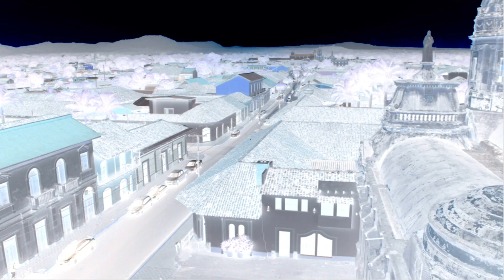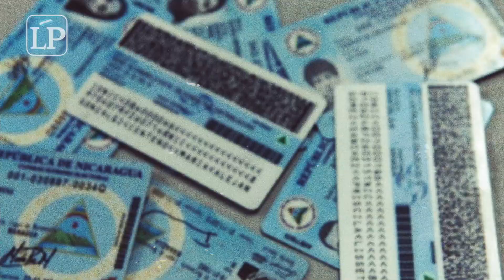La destrucción del sistema electoral: Reformas electorales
El tema de las reformas electorales no es nuevo. Luego del fraude de las elecciones de 2008, el tema se intensificó entre los movimientos de oposición y la sociedad civil. Sin embargo, desde la instauración del sistema bipartidista en el año 2000 ya el tema se discutía. En este último capítulo de nuestra serie, hacemos un repaso de los esfuerzos que se han impulsado para reformar el juego electoral.

LA PRENSA tiene las noticias de Nicaragua, Centroamérica y el mundo a un clic. La cobertura más completa en tiempo real y desde el lugar de los hechos. Somos LA PRENSA, el diario de los nicaragüenses